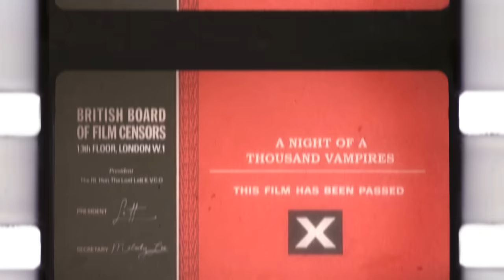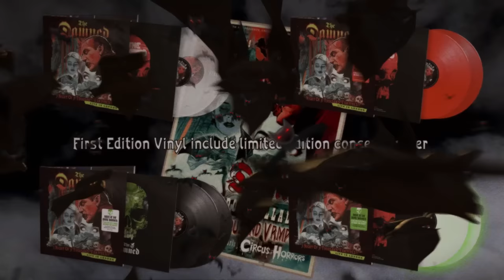The Damned 'Grimly Fiendish' - Official Video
From the album 'A Night Of A Thousand Vampires' (October 28th)

'Grimly Fiendish' live from 'A Night of A Thousand Vampires' is a rousing romp through one of The Damned's highest-charting and best-loved singles. The single and video capture an immersive theatrical moment with The Damned taking center stage.

Follow the latest news on The Damned and ‘A Night Of A Thousand Vampires’ here: